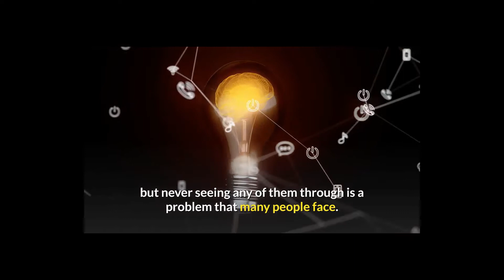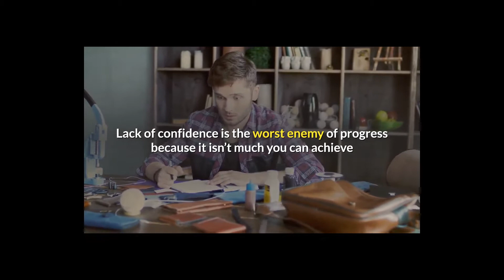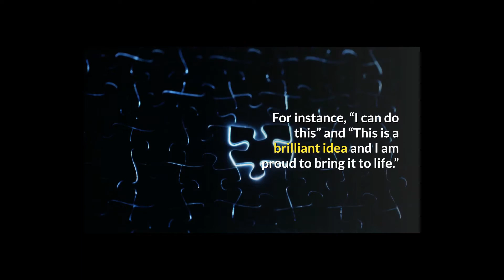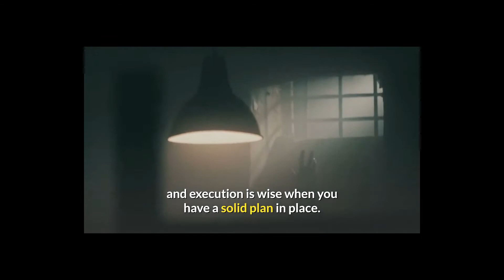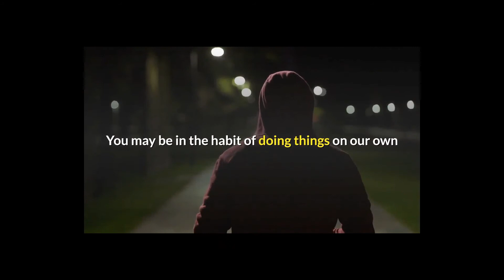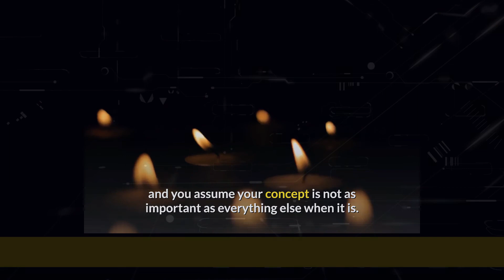5 Things Preventing You From Executing Your Brilliant Idea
Constantly coming up with great ideas but never seeing any of them through is a problem that many people face. You have a brilliant idea that you are excited about and you promise yourself that you will see it off the ground but never do. Something always gets in the way. A new “promising” idea comes along. Someone shows up with a more attractive proposal, or you feel you are still not ready yet.